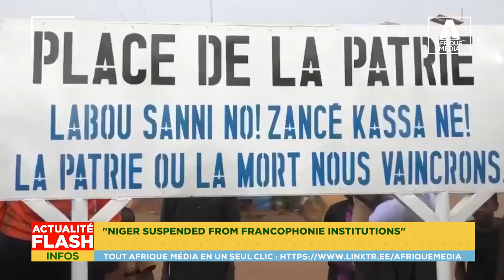NIGER SUSPENDED FROM FRANCOPHONIE INSTITUTIONS